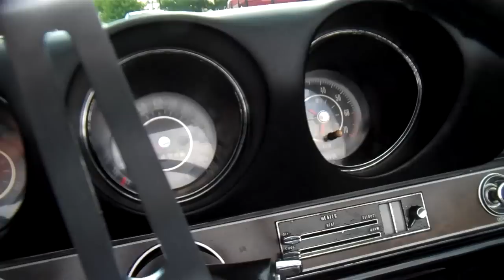1969 Oldsmobile Cutlass 442